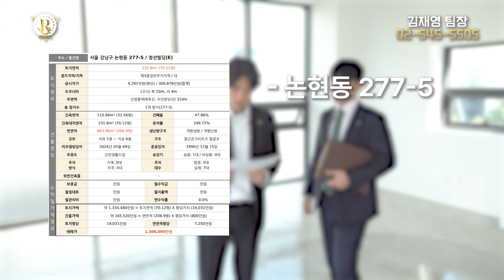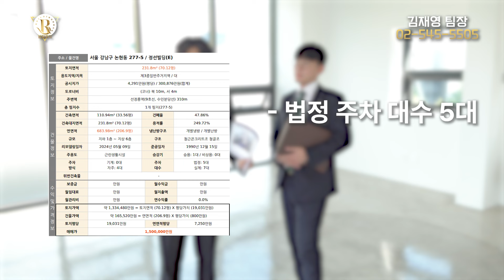신축인줄 알았는데 리모델링이었다니... 도대체 어떻게 바뀐걸까?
📺 빌딩로드_오동협TV는
재미있고 알찬 부동산정보를 업로드하여
여러분에게 빌딩부자로 가는 길을 안내해드립니다.